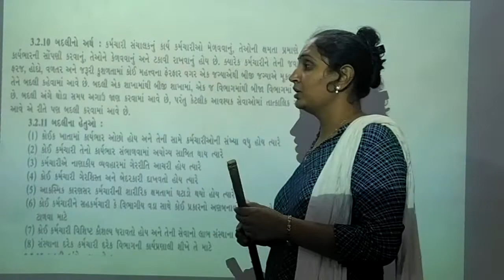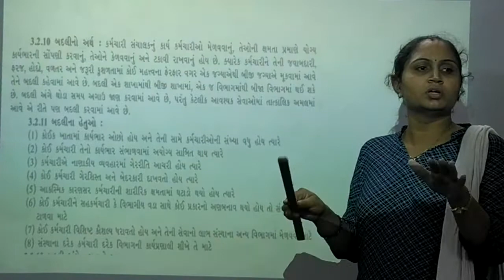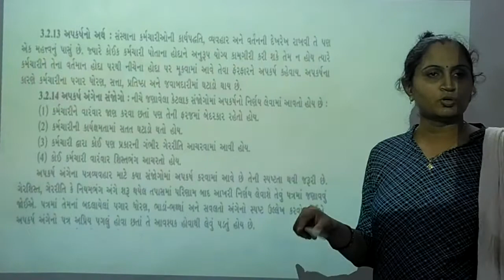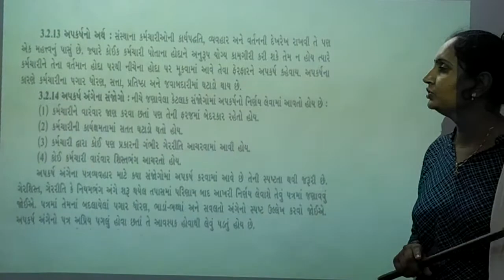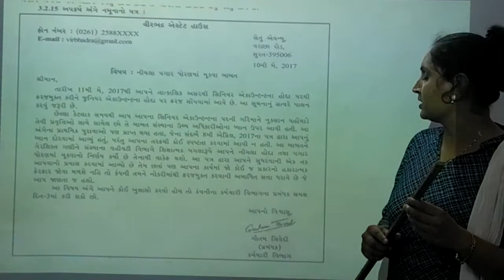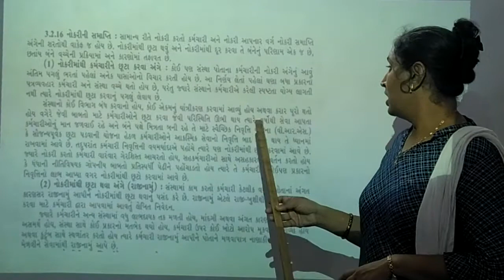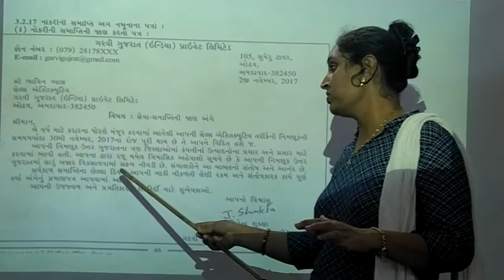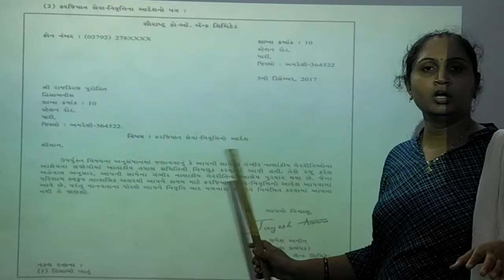STD 12 SP PART 3 SHREEJI VIDYALAYA